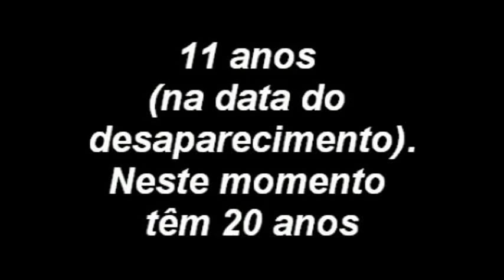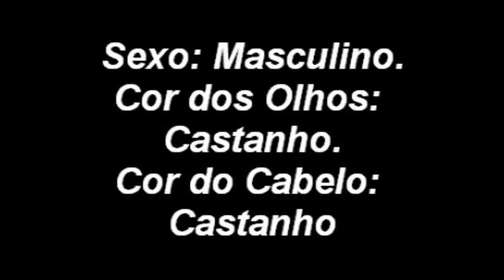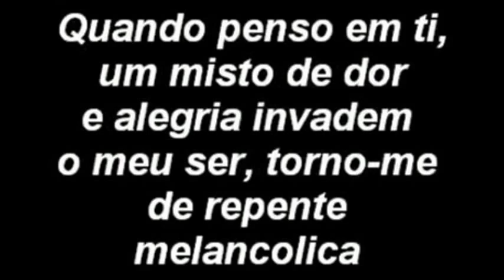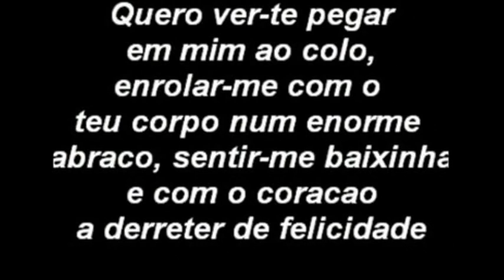RUI PEDRO TEIXEIRA MENDONÇA - DESAPARECIDO EM PORTUGAL DESDE 04 MARÇO DE 1998.wmv